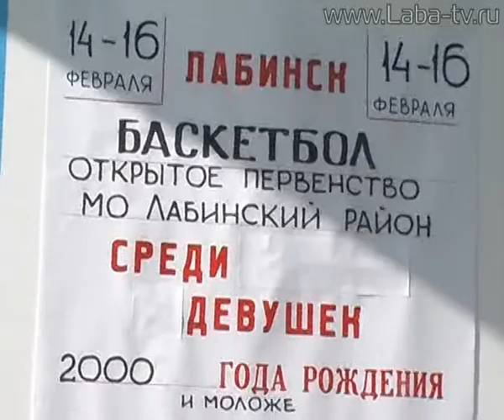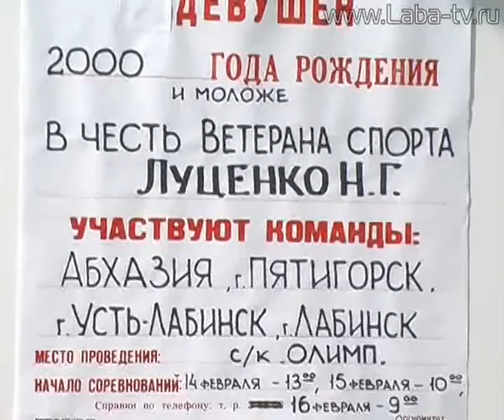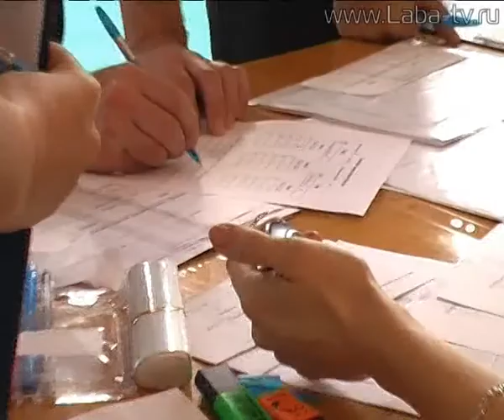Тайм аут 18-02-2015.